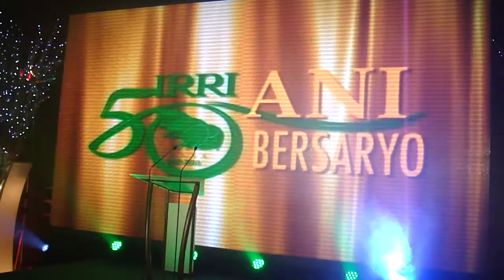IRRI's birthday party: Rice science vision to feed the world marks 50 years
Fifty years ago this week (6-12 Dec. 2009), a turning point in agricultural research that helped launch a revolution in food production occurred the formation of the International Rice Research Institute (IRRI;

Rice science has helped to more than double rice yields in the last fifty years, said IRRI Director General Dr. Robert Zeigler, who spoke at the Manila event to celebrate the signing of the agreement establishing IRRI.

Higher rice yields have increased the capacity of rice farmers to go beyond self sufficiency in rice, while simultaneously providing additional income for education and health care, supporting economic development in Asia, and helping keep rice prices low, he added.

To maintain sufficient rice to feed people and keep rice prices at an affordable US$300 a ton, IRRI forecasts that an additional 810 million tons of rice needs to be produced each and every year.

The vision of IRRIs founders to invest in rice research to improve food security is the sort of long-term thinking we need now as we look to find solutions to address the challenges, including climate change, which threaten rice production, said Dr. Zeigler.

Continued population increases; competition for scarce water, land, and nutrient resources; and food price fluctuations mean that rice science has an ongoing role to help rice farmers produce enough rice to feed their families and communities in a sustainable way.

Joining the event was President of Republic of the Philippines Gloria Macapagal-Arroyo; former Philippine President Fidel Ramos; ambassadors to the Philippines from Asia, Europe, and North America; Philippine government officials; donors; the private sector; and IRRI staff.

In the late 1950s, the Philippines was chosen as the location for IRRI because it was recognized as being supportive of research, teaching, and extension programs to improve farm management, said Dr. Zeigler. It has been an important partner of IRRI ever since, and we are grateful for its ongoing support, and that of all our other partners.

Partnership was at the heart of the original agreement to form IRRI, and, since then, IRRI has forged many important private and public sector partnerships across the world to support efforts to reduce poverty and make sure rice production is sustainable.

Our donors and partners provide IRRI with the critical support we need to undertake our research and help us ensure that our research solutions reach farmers worldwide and make a difference in their lives, Dr. Zeigler added.

By bringing everyone together to recall what we have achieved, we can further build our relationships and look for new opportunities to help, he concluded.

IRRI is the inspired vision of two philanthropic organizations from the United States of America  the Rockefeller and Ford Foundations  and the government of the Philippines to help improve food security in Asia through rice research.

Last month (November 2009), IRRI launched it 50th anniversary celebrations and a $300 million fund-raising campaign to support rice research.